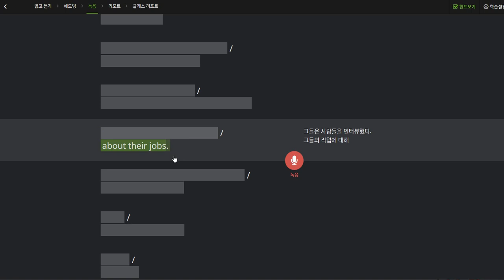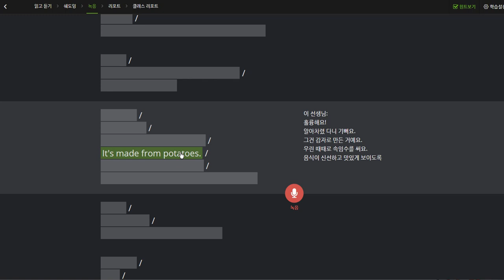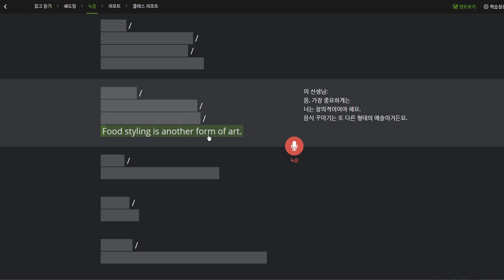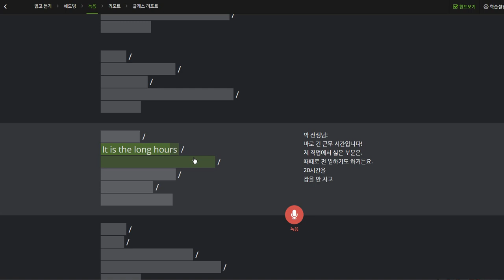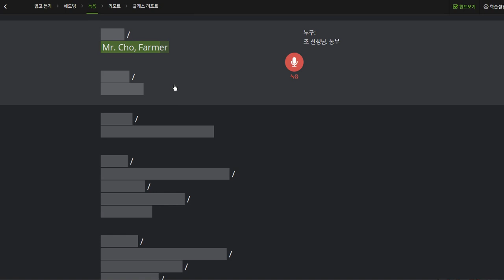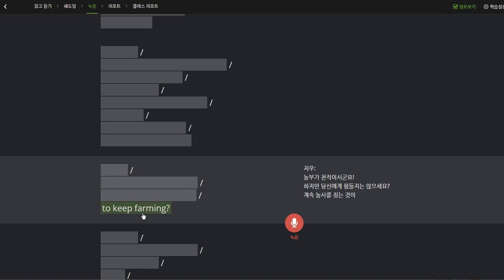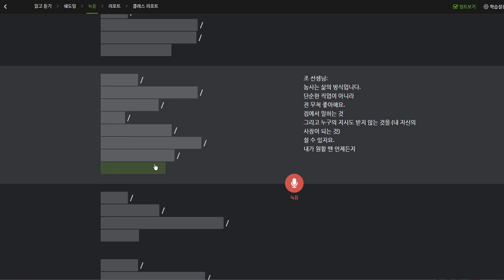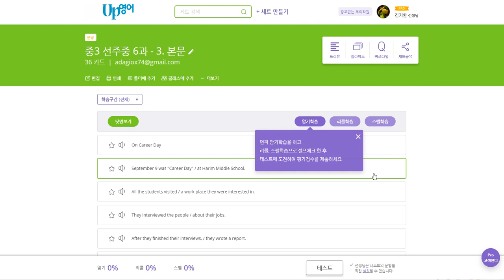중3 2019 10 04